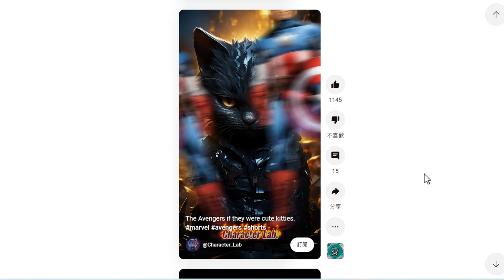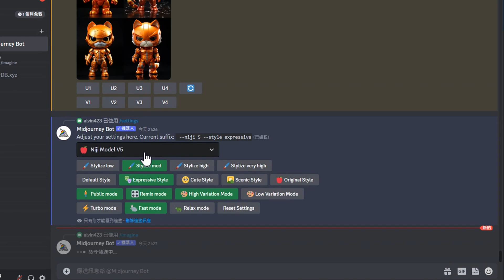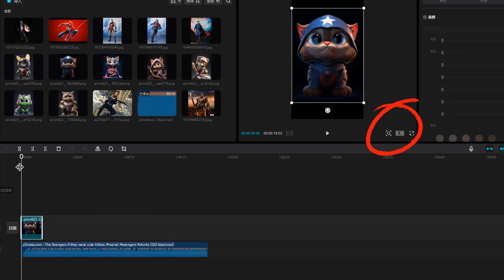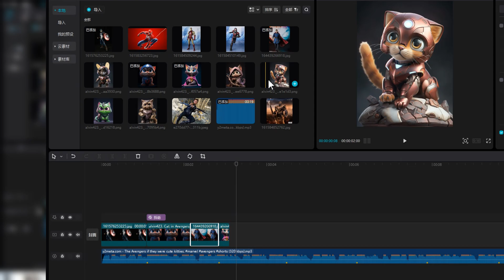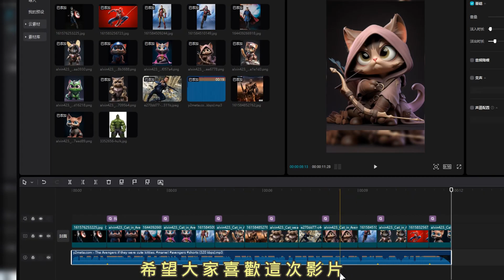五分鐘輕鬆做出一個 Ai Shotrs 有手就會，衝百萬瀏覽量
💖提示詞 : Cute Ant-Man in a Thor suit, looking straight at the camera, front view, exaggerated action, front view, fantasy, artistic blind box, IP design, Pixar trend, 8K, super fine details, resin, best quality oc rendering, soft gradient, seed 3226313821 - -ar 3:4
|ai動畫 | 抖音流量| Deforum Tutorial

1.放在SD資料夾
2.編輯 python 跟資料夾一樣名稱 ,我的是py310
3.開了啟動器,其他你桌面上程式都關了,試試看 只留SD跑動畫
補充 : 所以目錄 必須英文或者數字 不然你會報錯誤

影片介紹：
00:00　 介紹
00:28     製作

你可以在SD資料夾下的webui-user.bat這個執行檔用文字開啟，然後在COMMANDLINE_ARGS=的後面加上--xformers就可以加快繪圖速度，
8G or 4G以下低顯存
在SD資料夾下的webui-user.bat這個執行檔用文字開啟，然後在COMMANDLINE_ARGS=的後面加上
 --lowvram --precision full --no-half --skip-torch-cuda-test
如果黑圖:
--xformers--no-half-vae--no-half